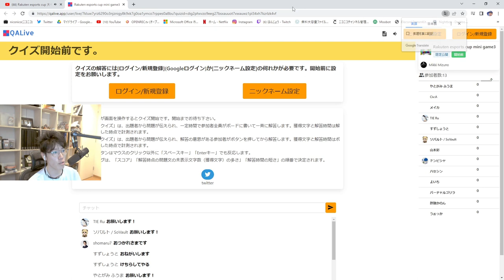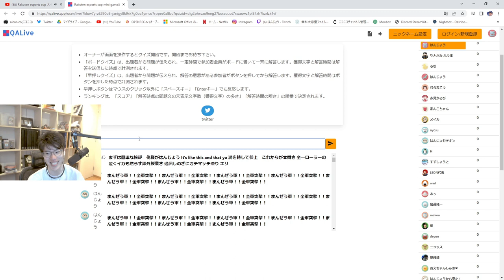りりむ「カバーしない方が悪い」 😄 - APEX LEGENDS ITA